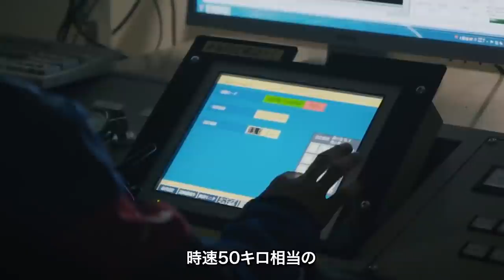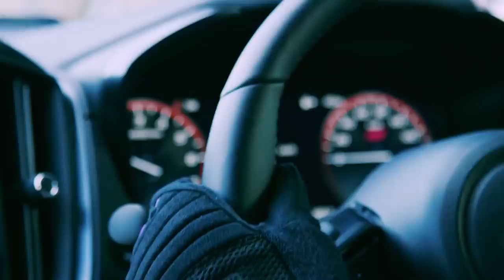SUBARU Accessory Movie 【新型レヴォーグ Aero Package STI Perormance】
SUBARU Accessory Movie  新型レヴォーグ Aero Package  STI Perrormanceの
紹介動画になります。